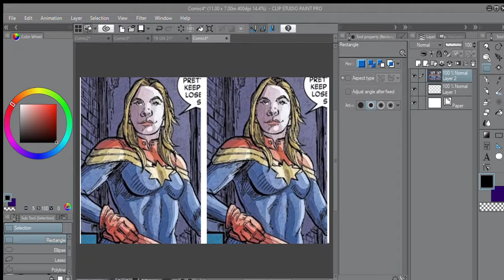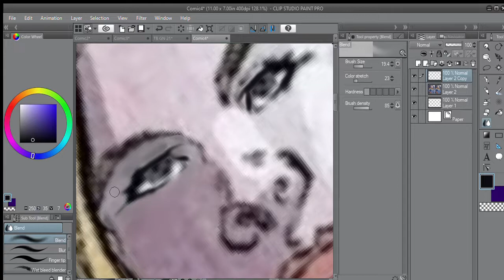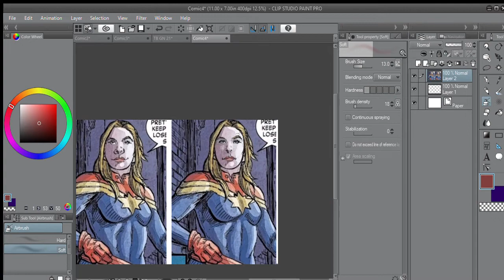a captain marvel edit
MAKING A FEW MINOR ADJUSTMENTS (THAT AN EDITOR MIGHT) MAKE WE TURN CAPTAIN MARVEL INTO SOMETHING. UNOFFENSIVE